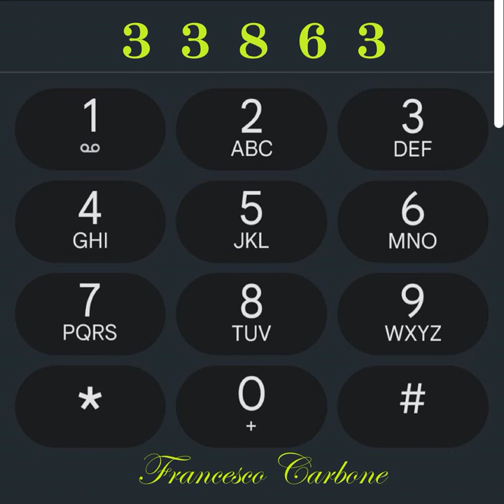33863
Musiche originali composte ed eseguite da Francesco Carbone.
Disponibile in streaming e download su tutte le piattaforme.
ISRC QZNMW2263951.